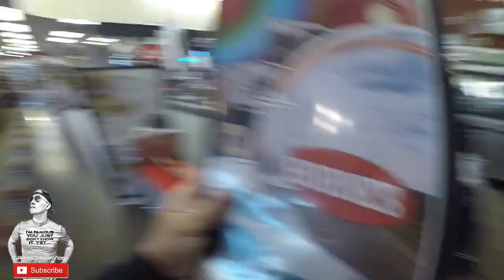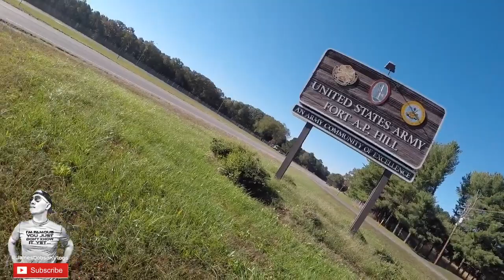Day 22 / Vlog #90 Trading in the Trike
Sometimes you just have to trade in your trike...

NEW VLOG!  Day 22 / Vlogs #90

CAMERAS/Gear USED: